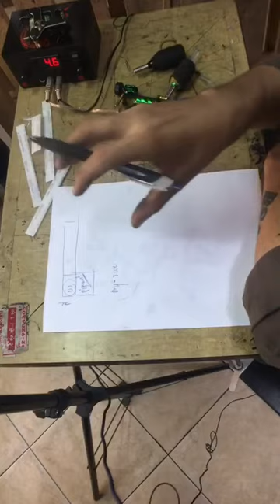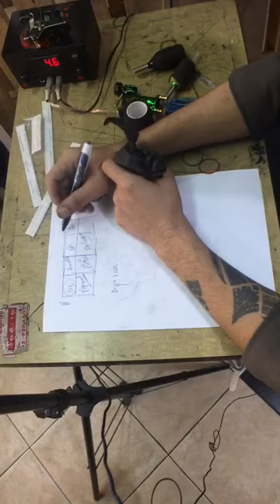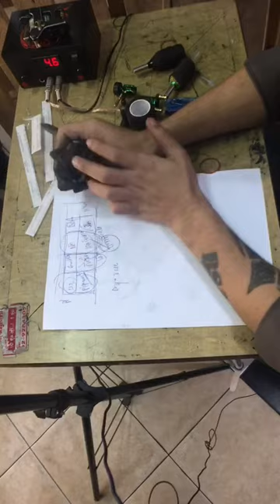สีสักลายมีส่นมกับการสักยังงัย#สอนสักลาย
โทร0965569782 คุณแจ้ค  ผจก.Dream Art Studio